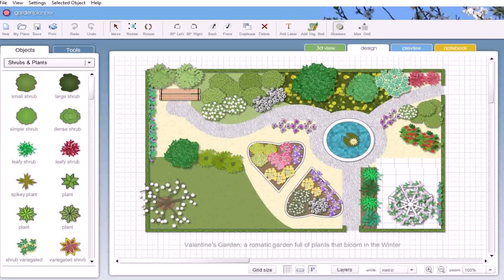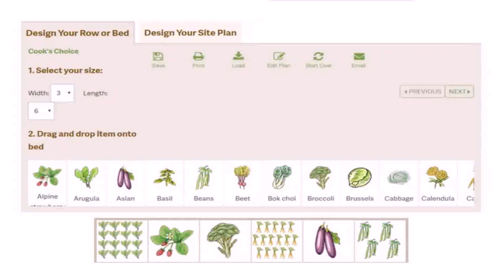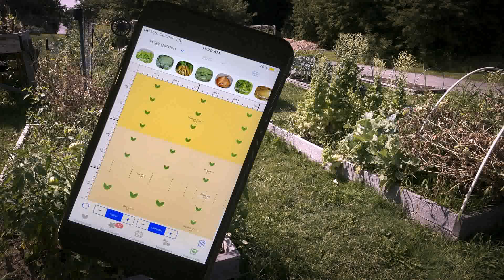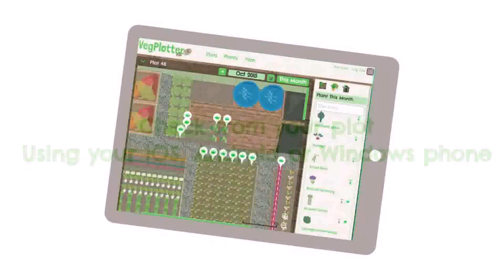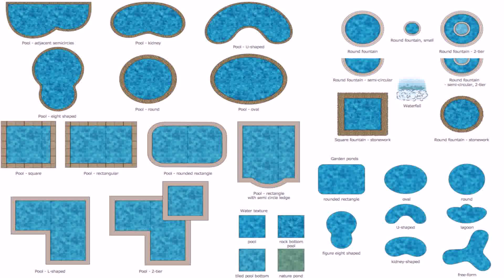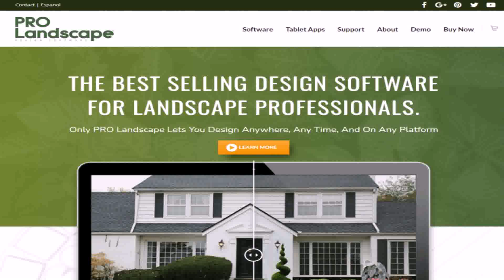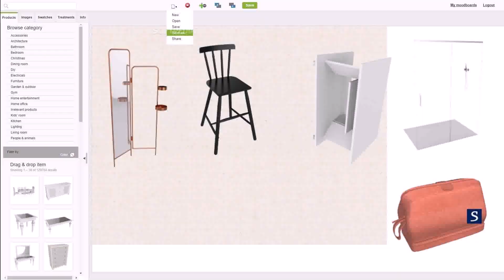Garden Design Online Free Tool